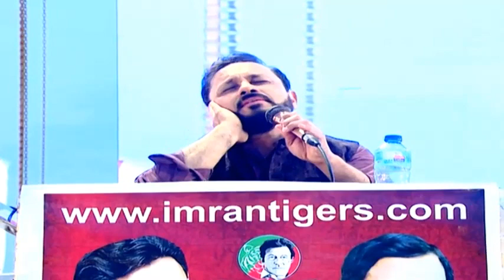Najam Sheraz Live - Azaan E Maghrib - Imran Khan - Gujrat Jalsa - 2.9.2022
N a j a m S h e r a z